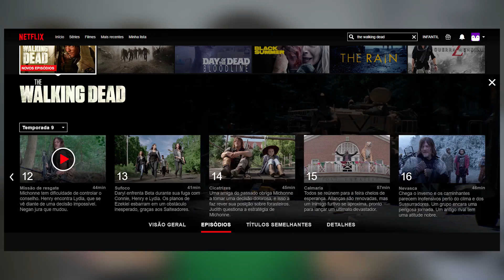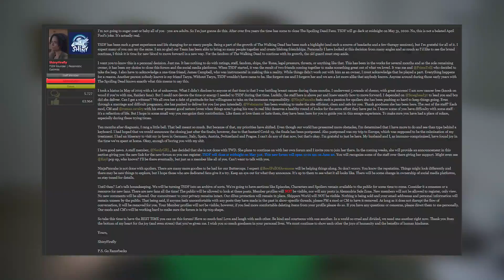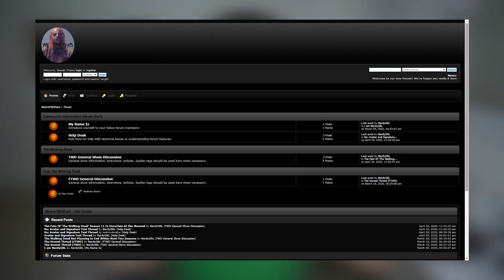NOVA FONTE DE SPOILERS, TRETA E MUITO MAIS SOBRE THE WALKING DEAD!